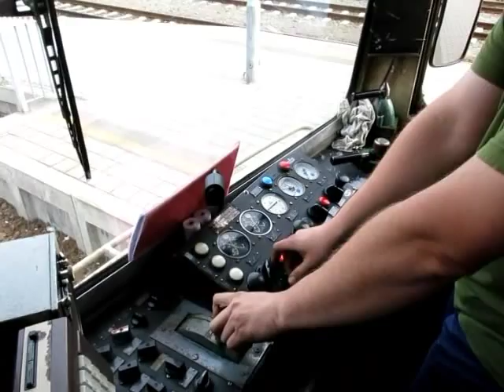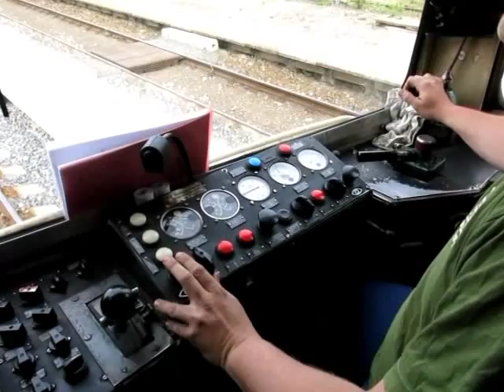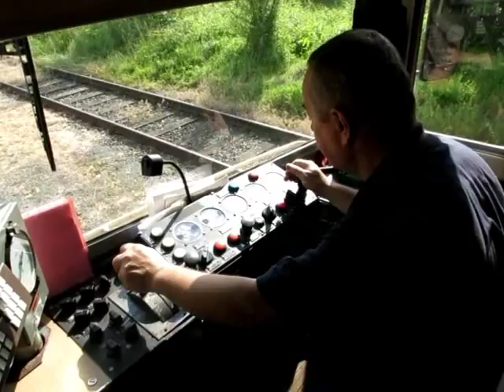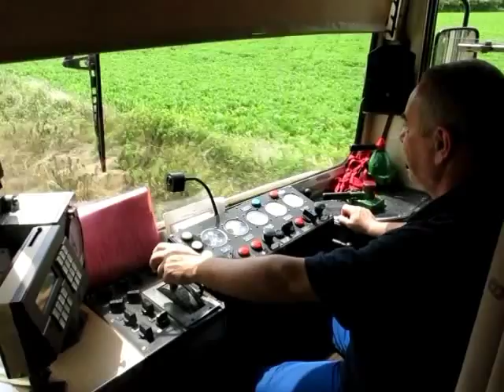Zborovskou střelou na den dětí do Tovačova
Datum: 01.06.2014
Akce: Se zborovskou střelou na den dětí do Tovačova
Pořadatelé: Kroměřížská dráha
Vlak: zvláštní
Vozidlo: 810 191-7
Kamera a střih: Stanislav Plachý